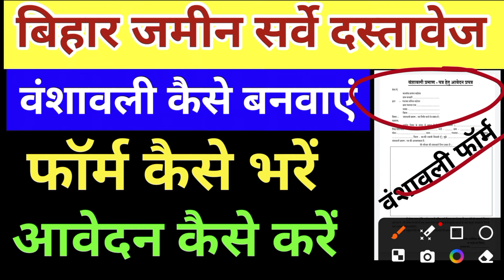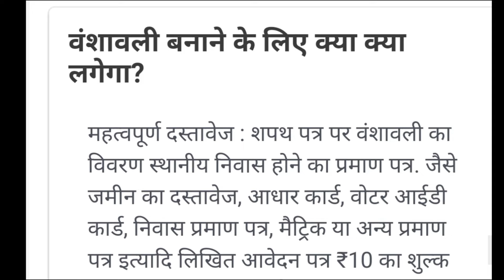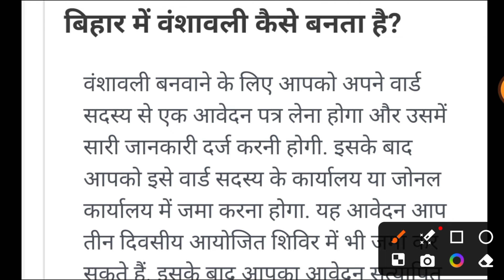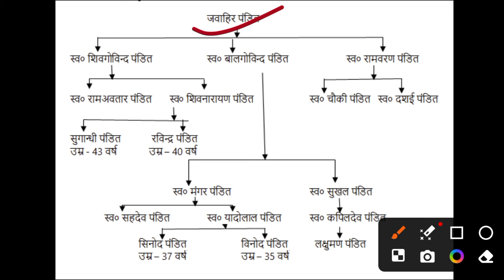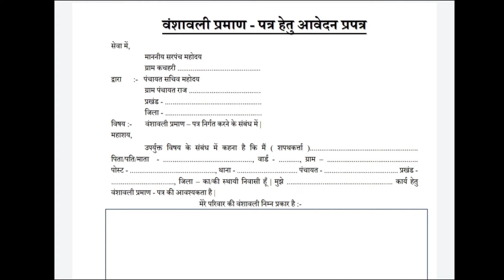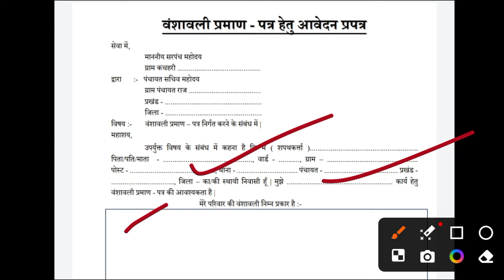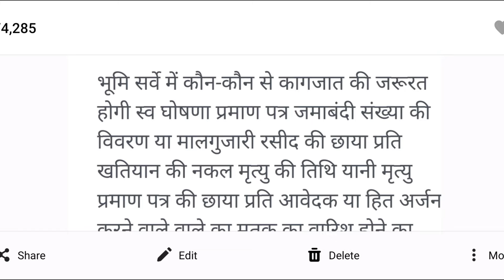Bihar sarve vanshavali kaise banaen || वंशावली कैसे बनवाएं || Bhumi sarve || land survey 2024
Bihar Bhumi sarve vanshavali kaise banaen || वंशावली कैसे बनवाएं || Family Tree land survey 2024
vanshavali kya hota hai
vansavali kaise banta hai